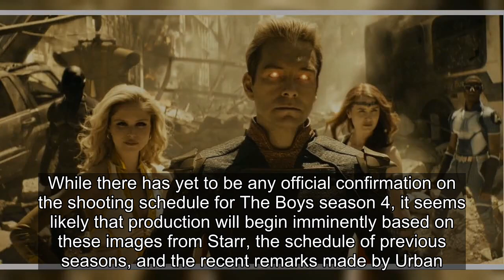The Boys Season 4 Stars Reunite Ahead Of Filming Kicking Off